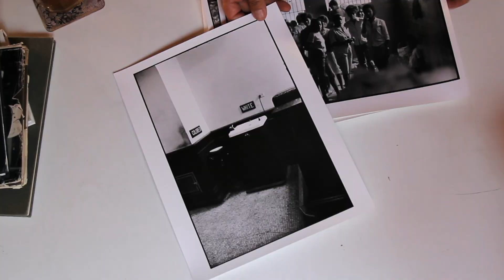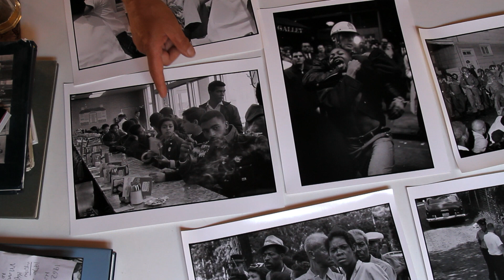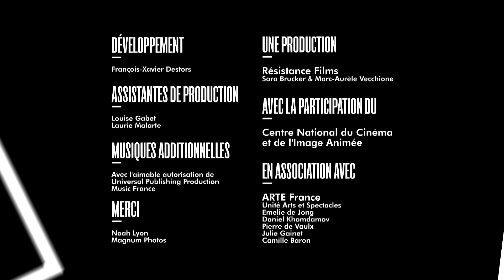CAPTURING A CULTURE - EP05 DANNY LYON: THE AFRICAN AMERICAN REVOLUTION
A Film by: Marc-Aurèle Vecchione & Jean Marc Barbieux

In 1962, at 20 years old, Danny Lyon is one of the first people to document the birth of the civil rights movement from the inside. He captures sit-ins and freedom rides, and even does jail time with Martin Luther King. His work is featured in the press and used as propaganda by the movement, helping push forward the emancipation movement that will give rise, 30 years later, to the first Black U.S. president.

CAPTURING A CULTURE: Skate, Punk, Rap, Skins, Raves, Bikers, Freedom Fighters, Gangs, Graffiti…Capturing a Culture looks back at groundbreaking countercultures through the eyes of the photographers who captured their essence and showcased their rebellious spirit.A 13-part series of 6-minute films – with Glen E. Friedman, Danny Lyon, Janette Beckman, Henry Chalfant and Gavin Watson.

Produced by: Sara Brücker & Marc-Aurèle Vecchione
Written & Directed by: Marc-Aurèle Vecchione & Jean Marc Barbieux
Original Soundtracks: Chaze
Director of photography: Marc-Aurèle Vecchione
Sound: Marc-Aurèle Vecchione
Editing: Matthieu Brunel & Marc-Aurèle Vecchione
Sound Mix: Simon Apostolou
Color correction: Yann Masson
Graphic Motion & Design: 360 Creative